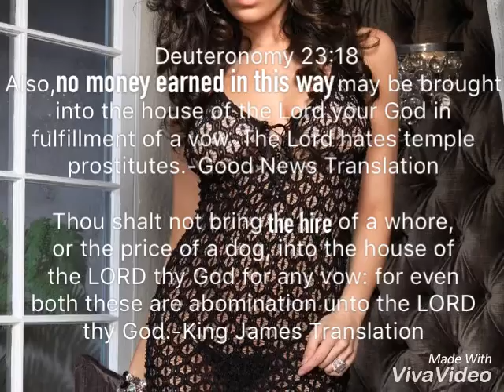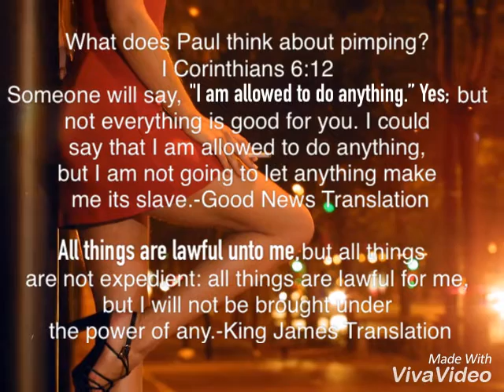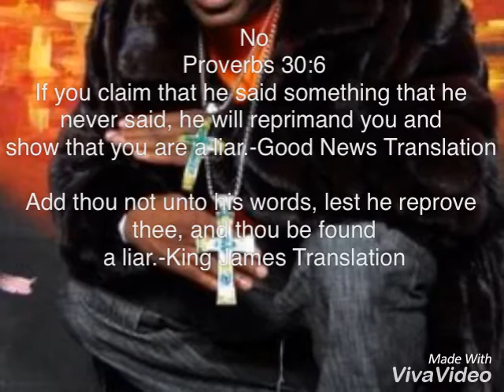PIMP GAME OF SICARII 1715 AKA GORILLA HEBREW & CONFUSION OF TAHAR'S GMS CULT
Cult leader Vernon Brown (GM$) has failed to properly teach his followers. This video clears up any confusion about pimping and prostitution in regards to biblical law.